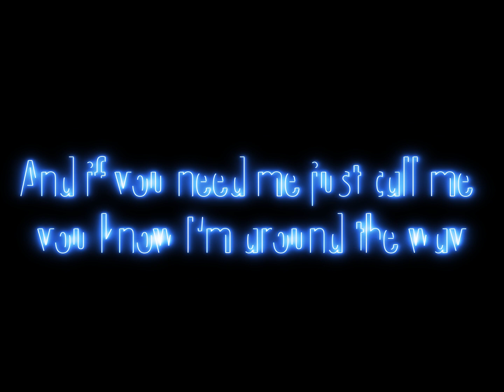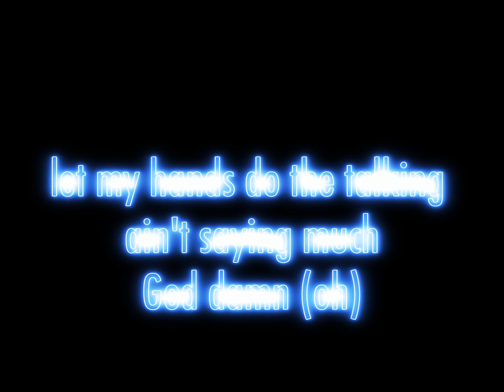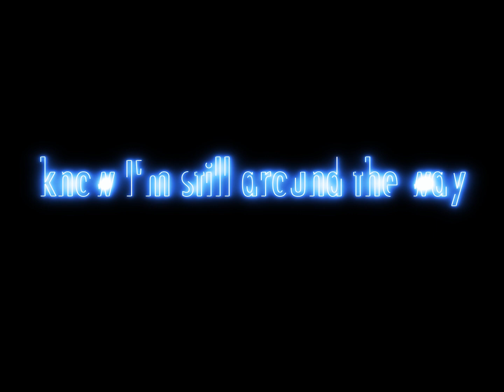All The Way (Official Lyric Video)